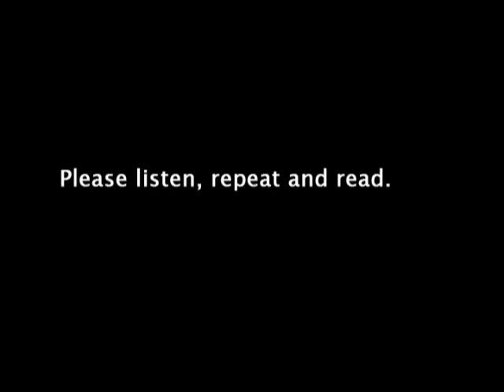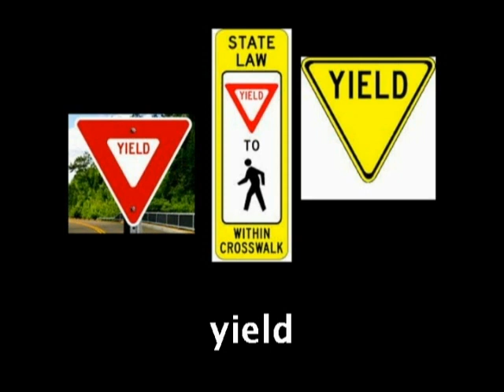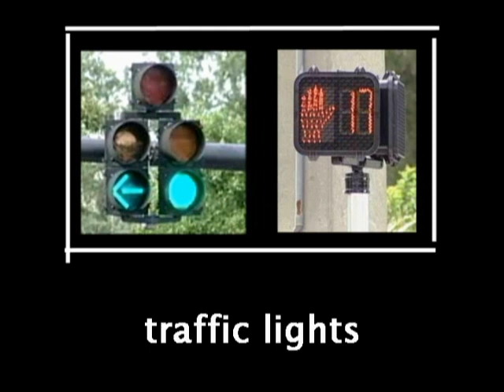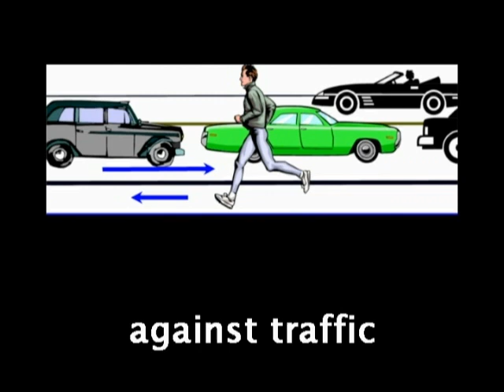Safety Tips for Walkers & Bikers-3.wmv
a vocabulary lesson: bike, bicycle, motorcycle, bike lane, bike trail, yield, pedestrian, sidewalk, intersection, crosswalk, traffic signs, traffic lights, a 1-way street, a 2-way street, traffic, with traffic, against traffic, bicycle helmet